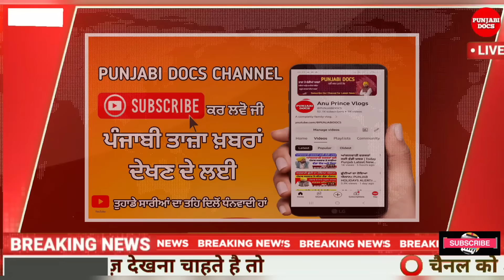ਸਕੂਲਾਂ ਲਈ ਵੱਡਾ ਫ਼ੈਸਲਾ | PSEB NEWS TODAY | BIG UPDATE | SCHOOL NEWS TODAY| PUNJAB HOLIDAY ALERT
PUNJAB SCHOOL NEWS TODAY | ਸਿੱਖਿਆ ਵਿਭਾਗ ਦਾ ਵੱਡਾ ਐਲਾਨ | PUNJAB SCHOOL | PSEB NEWS TODAY | schoolbus PUNJAB HOLIDAYS ALERT। PUNJABI NEWS। PSEB NEWS TODAY holidayਸਿੱਖਿਆ ਵਿਭਾਗ ਦਾ ਐਲਾਨ । PUNJAB SCHOOL NEWS TODAY | PSEB BOARD EXAM। PUNJABI NEWS।
Punjab ਦੇ School ਹੋਏ ਬੰਦ, Government ਦਾ ਵੱਡਾ ਫ਼ੈਸਲਾ | Punjab School Holiday News Today | D5 Punjabi
  Summer Vacations | Punjab Govt Announces Summer Holidays | Breaking News | Pakistan News
 • Punjab School Summer Vacation Holiday...
Punjab School Summer Vacation Holiday News || ਪੰਜਾਬ ਗਰਮੀ ਦੀਆਂ ਛੁੱਟੀਆਂ ਦਾ ਐਲਾਨ School Summer Vacation
Punjab School News Today | PSEB news today | Punjab news | Pseb board exam 2024 | PSEB Paper 2024#punjabnews
PSEB 10th 12th Exam Centre List 2024 | Pseb News Today| Pseb Exam 2024 Examination Centre List
summer vacation 2024
winter holidays in punjab 2023
pseb datesheet
march holiday 2024
punjabi news
holiday alert
winter vacation 2024
dailywage da
employees arrears
diwalibonus diwa
diwalibonus diwa
holidayslist hol
daupdate da